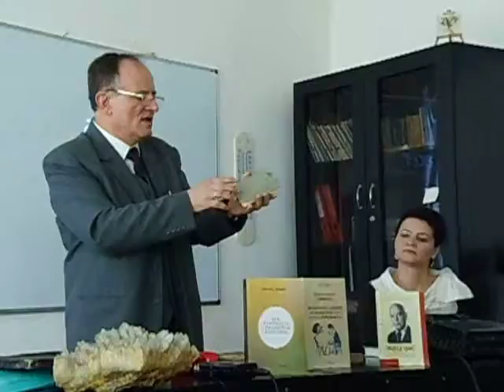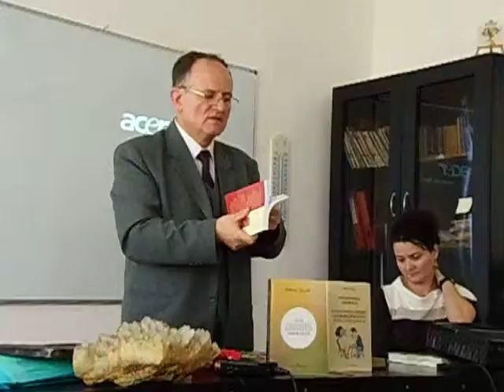Colocviul National de Folclor Sabin V.Dragoi-Belint-13 10 2013-video7 Adriana Weimer